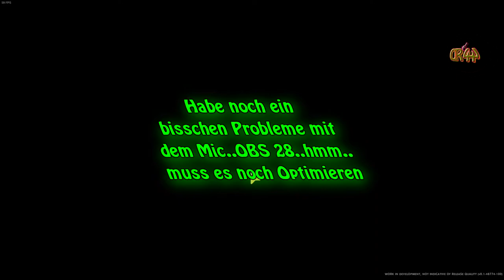Coral Island #002 Haus Aufwerten..🐠🐠..(Early Access)